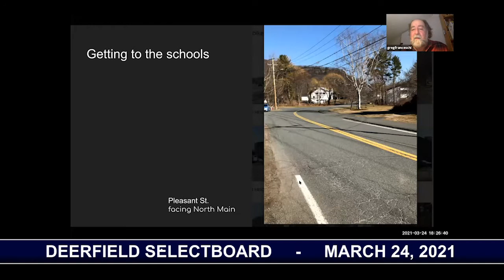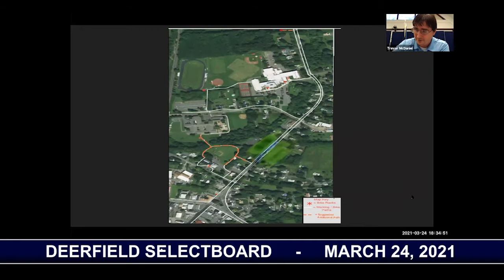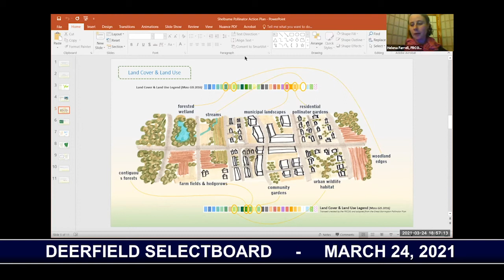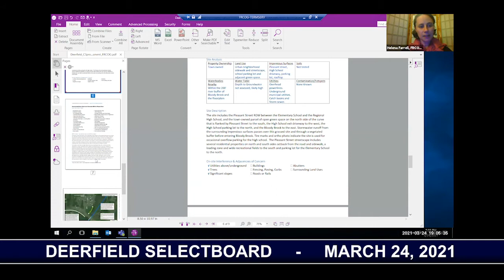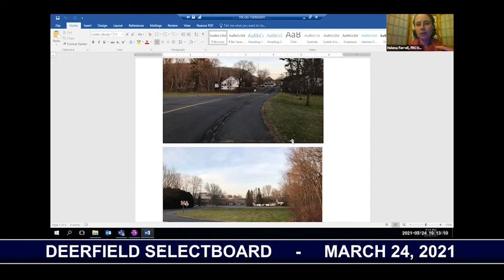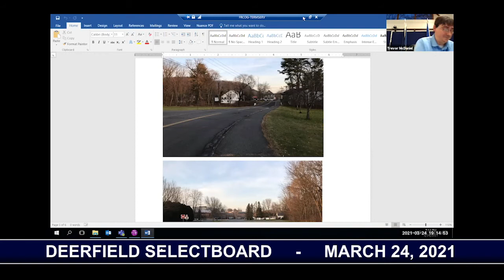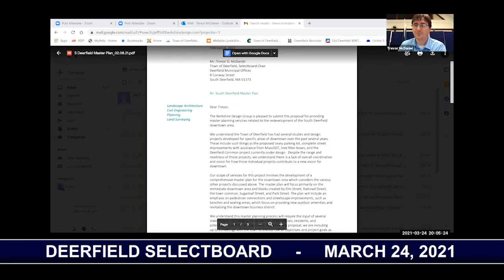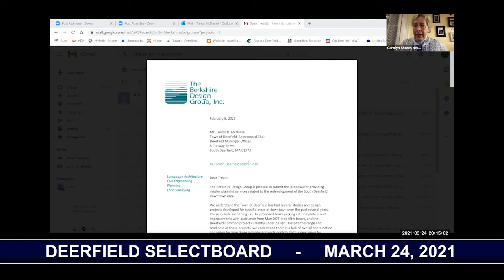Deerfield Selectboard - March 24, 2021